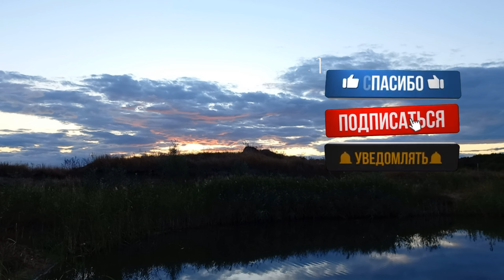Ловля окуня и щуки на спиннинг.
удилище:  Major Craft Basspara BPC-662М
катушка:   SHIMANO SLX 151HG 7.2:1
шнур:         Sunline  Super Braid 5  2.5